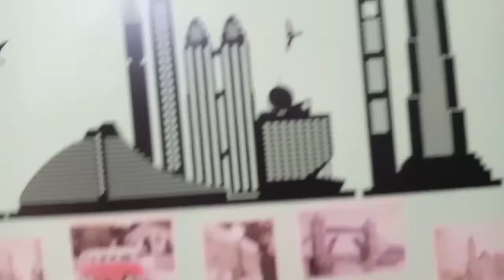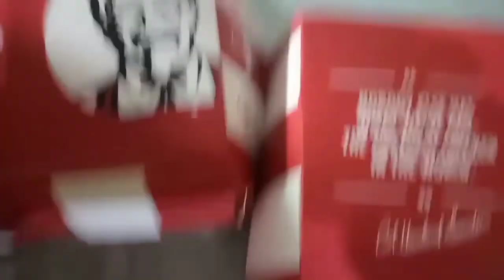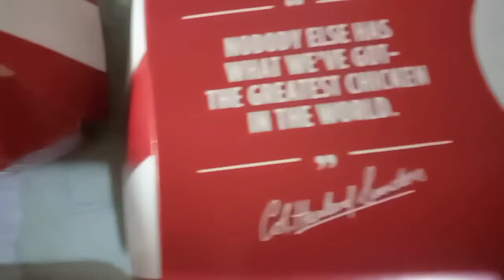Celebrating /Monetized Channel/ You Tube Channel.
Ayan dahil Monetize channel  na Tayo Kay  YT. mag   Celebrate na Rin tayo. maraming Salamat  po sa mga dumikit sa akin. God bless us all